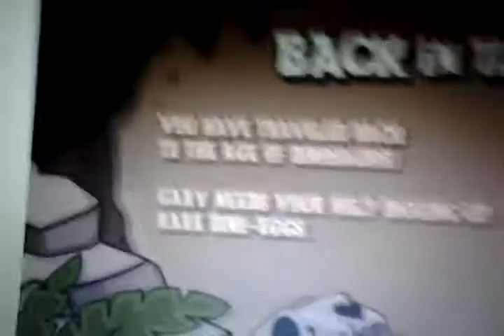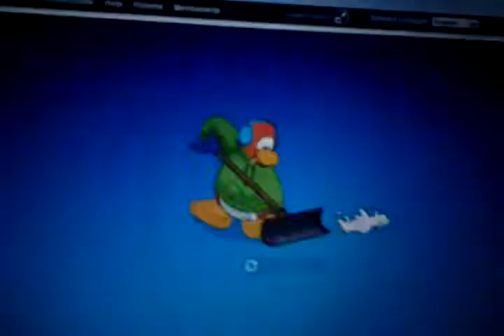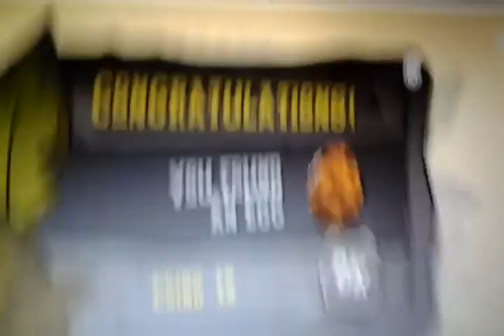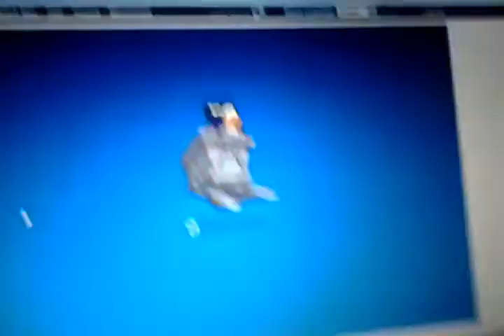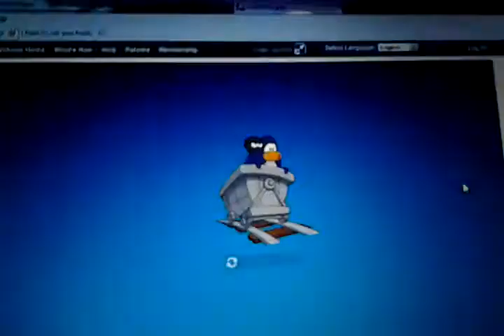club penguin prehistoric cheats and first look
its not much of a cheat its more of a first look.